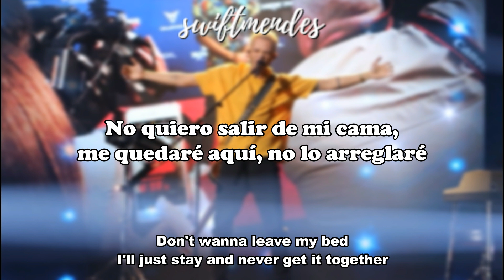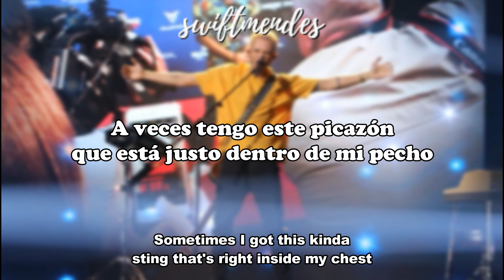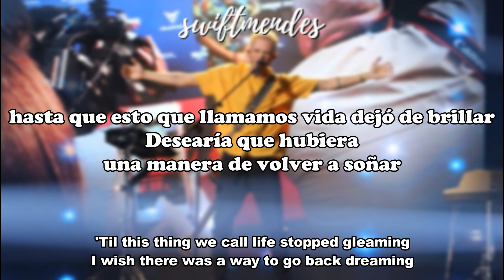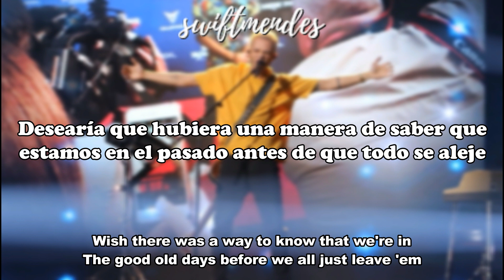[sub. español / inglés] Malik Harris - Rockstars [EUROVISION 2022 GERMANY]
Artista: Malik Harris